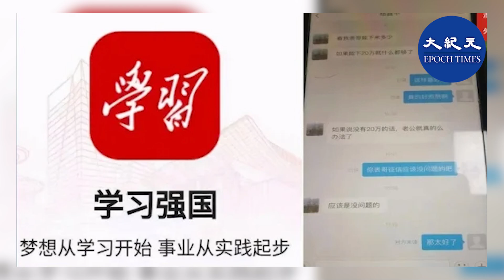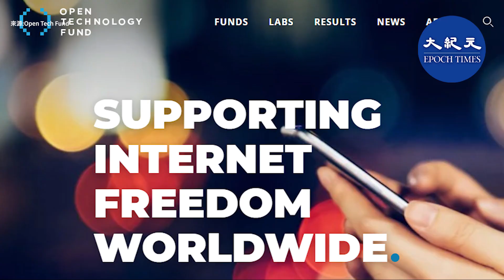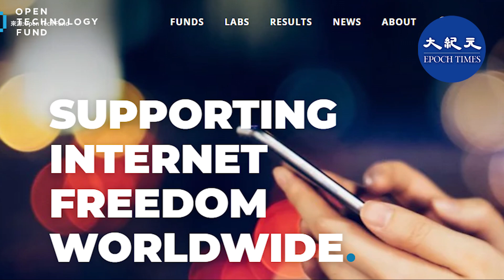（字幕 )中宣部主管的「學習強國」APP再爆詐騙醜聞，目標針對單身女子，這款中共用於政治宣傳的軟件在大陸各地被廣泛強制使用，此前出現過多起詐騙事件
請支持大紀元：
📍贊助大紀元：